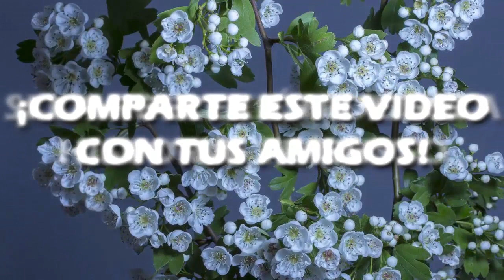La OBECIDAD de este perro te dejara SIN PALABRAS, gracias a dios paso lo más lindo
Hoy vamos a analizar una de esas historias que realmente te sorprenden. Resulta que una perrita fue abandonada por sus dueños para que la sacrificaran, la excusa era que se enfermaba mucho por lo obesa que era.
La peluda llego a un refugio de animales, si tenía problemas de salud, pero no como para sacrificarla, así que decidieron salvarla.
Debido a su gordura, la pequeña chihuahua no podía moverse bien.
Al llegar, la peluda pesaba más de 10 kilogramos, así que se pusieron manos a la obra para que adelgazara.
Aunque sabemos que no fue fácil para esta peluda cambiar su vida, era lo mejor para que viviera más. De comer mucho a comer menos y además, hacer ejercicio, algo fuerte para ella. Pero todo esfuerzo tiene su recompensa, luego de seis meses la peluda camina sin problemas, ya ha perdido 5 kilos.